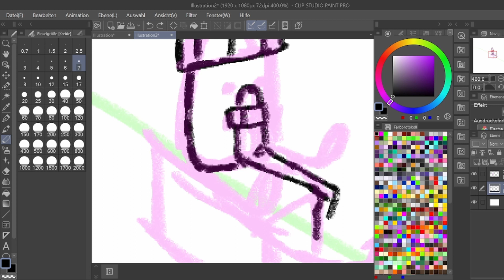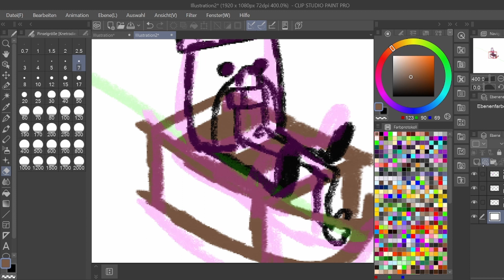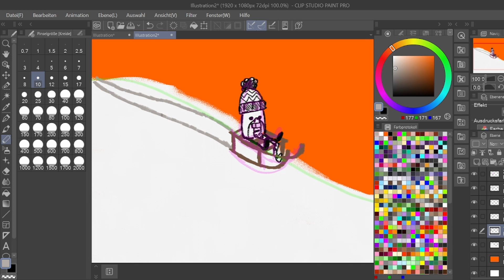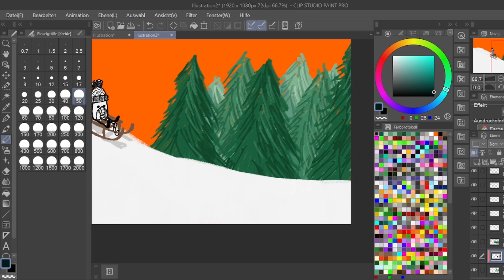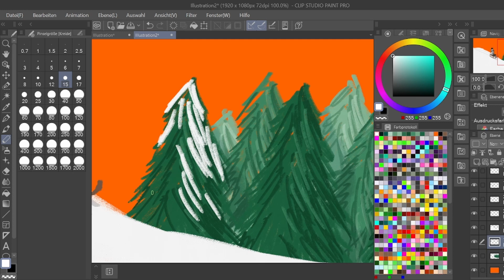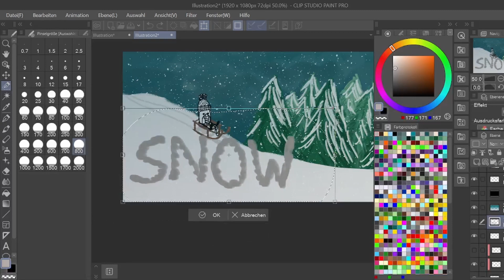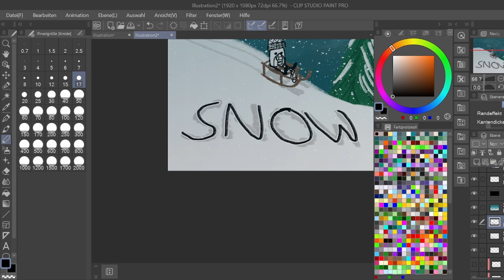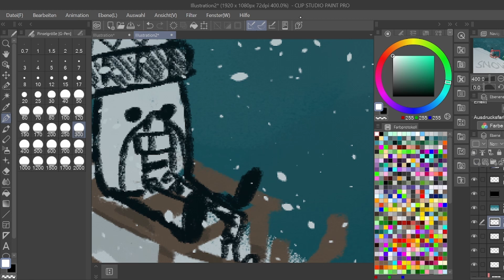The Absolute Joy of Snow | Sunday Ramblings #7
A little ramble about snow

I usually talk a lot with my hands which you might notice in ym recordings when I accidently hit my desk or something on it, but for this I was so happy to talk about snow that I needed to work *very* hard not to hit something. Snow my absolute beloved :D
Also my birthday is tomorrow as of me posting this video, turning 19 tomorrow :0

Tags: (someBODY once told me, the algorythm likes these words hee-ere 🎵)